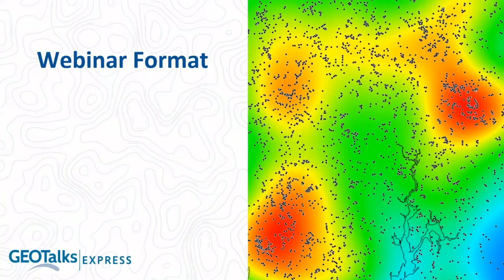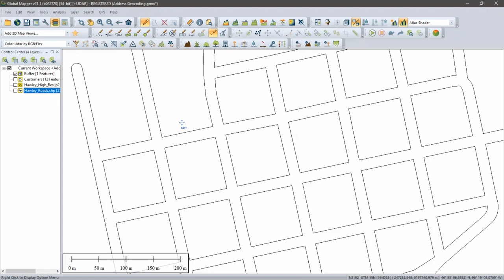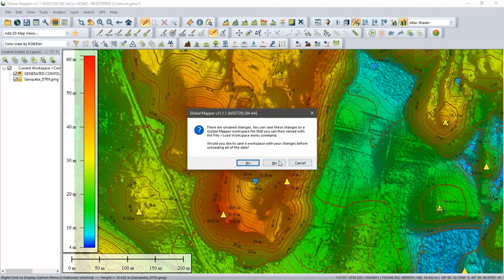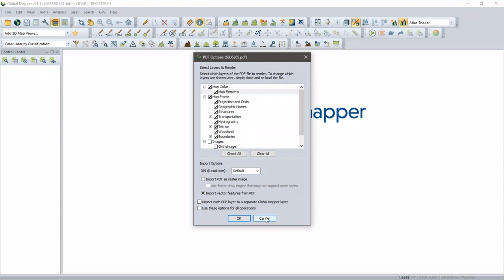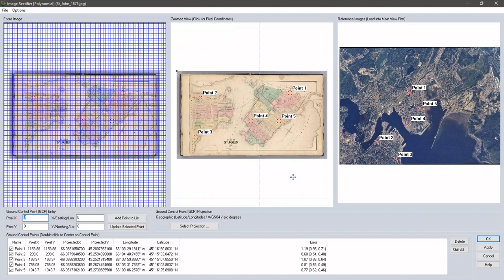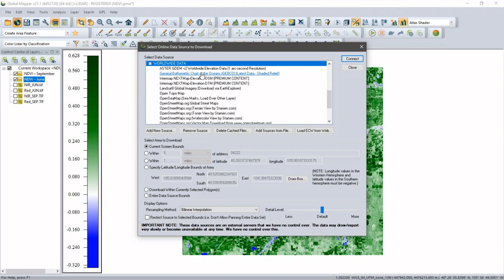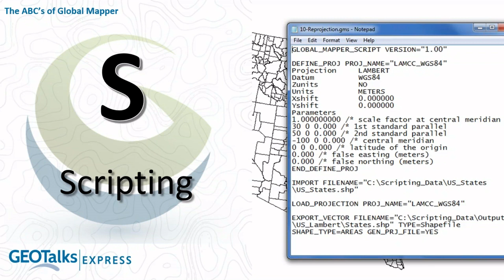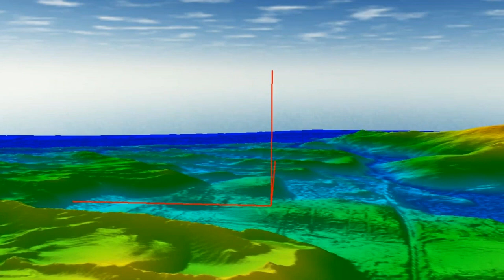The ABC's of Global Mapper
A is for Address Geocoding, B is for Buffering, etc. You get the idea. However, if you want to find out what we came up with for X, you’ll have to watch this recording of the latest GeoTalks Express session, during which we’ll take a light-hearted alphabetic journey through Global Mapper. Along the way, we’ll stop and demonstrate a few of the tools that we encounter.